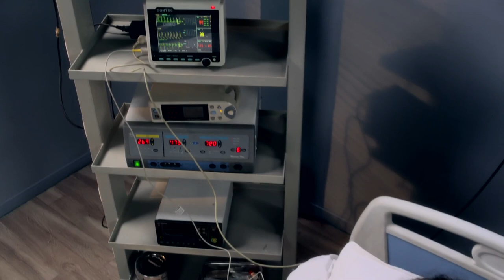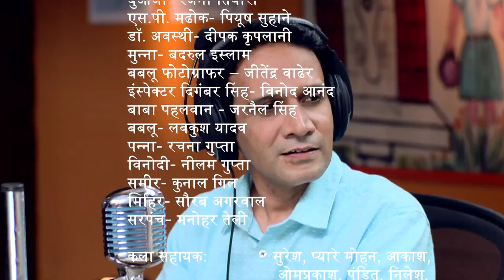Unsafe Abortion - Main Kuch Bhi Kar Sakti Hoon | Season 3 - Episode 40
Meena's health is declining due to the unsafe abortion she put herself through. Will Dr. Sneha be able to save her life?